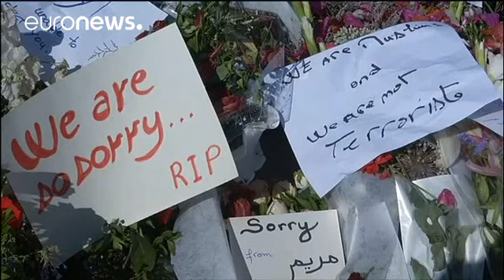Caótica e cobarde a atuação da polícia no ataque na Tunísia em 2015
Um juiz britânico, definiu como "caótica" e "cobarde" a resposta da polícia tunisina ao ataque de 2015, que terminou com a morte de 38 pessoas, trinta delas britânicas. Um homem, disparou, indiscriminadamente, contra turistas numa praia, frente a um hotel de luxo. Para o magistrado o atraso na intervenção foi "deliberado e injustificável".

As famílias das vítimas querem mais:

"Em nome dos nossos clientes, que perderam membros das suas famílias, e daqueles que foram feridos neste terrível inc…